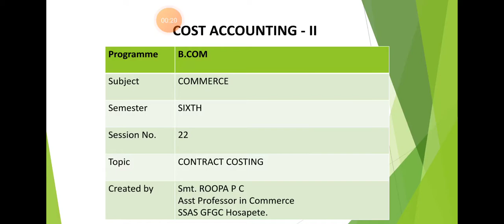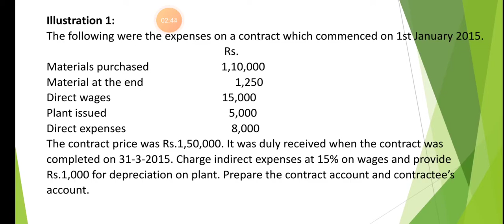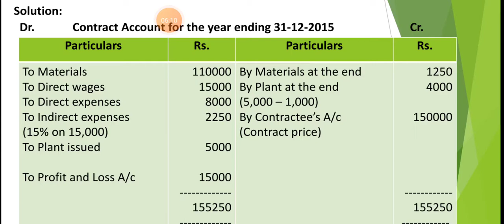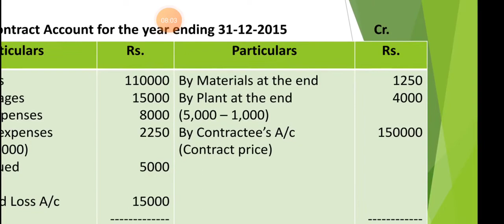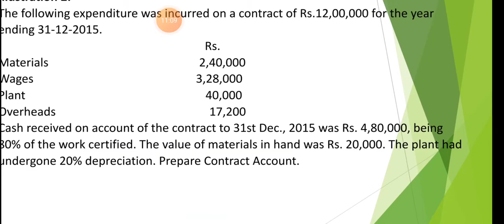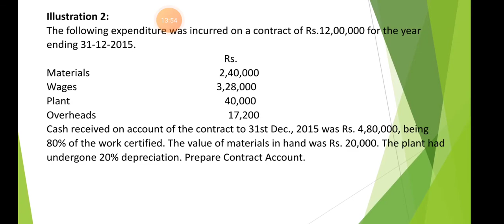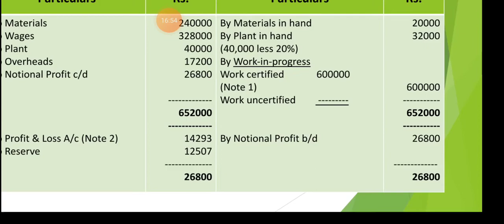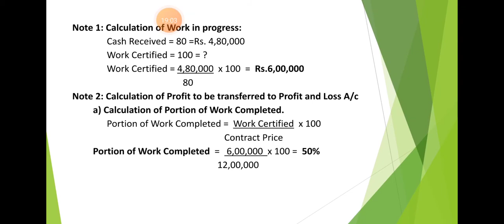Session 22, Cost Accounting -II, Contact Costing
ROOPA P C
Asst Professor in Commerce
SSAS GFGC
VSKUB
Cost Accounting, LMS Sessions